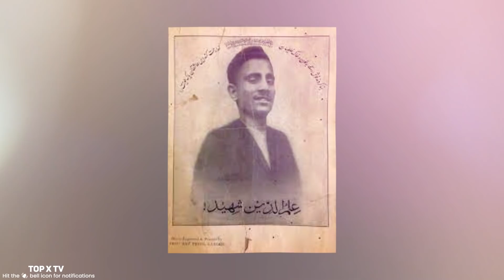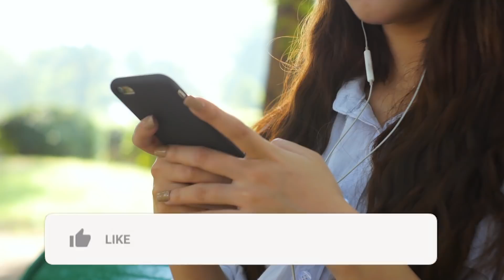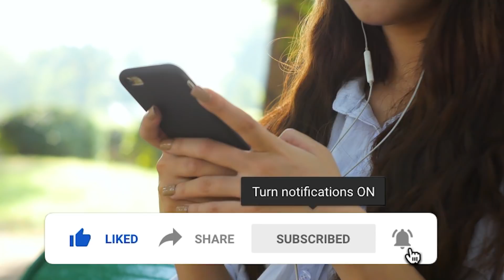5 Biggest Crowds in Pakistan History | TOP X TV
5 Biggest Crowds in Pakistan History | Urdu / Hindi |

Hello friends, in this video we will be talking about 5 Biggest Crowds in Pakistan History. I hope you will like this video.